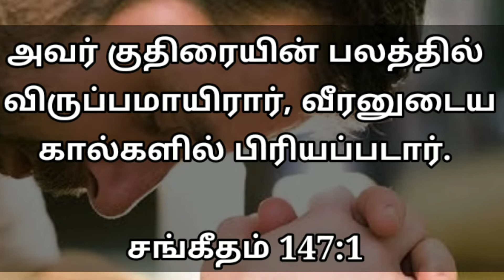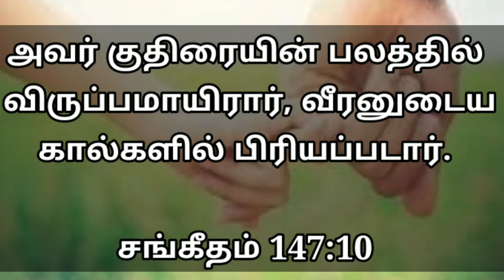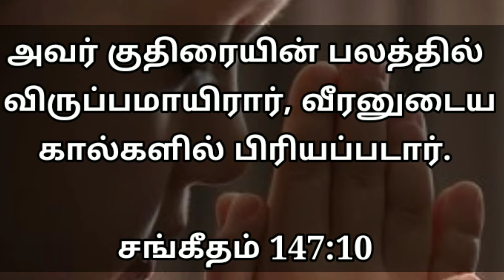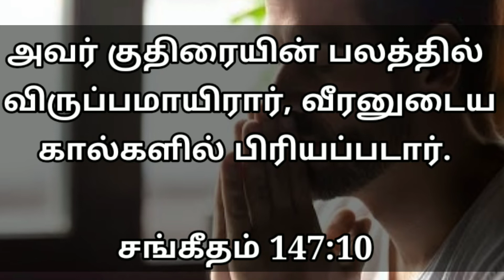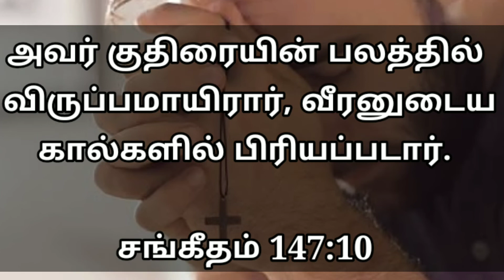Daily Graceful bible word 19-11-2020 | Today Promise word | Daily Bible verse |Today Blessing Word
சங்கீதம் 85:8 கர்த்தராகிய தேவன் விளம்புவதைக் கேட்பேன்; அவர் தம்முடைய ஜனங்களுக்கும் தம்முடைய பரிசுத்தவான்களுக்கும் சமாதானம் கூறுவார்.

Support this Ministry & Offering:

CANARA BANK
MADURAI - 625014
TAMIL NADU
IFSC CODE : CNRB0003054
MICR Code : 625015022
Branch Code : 003054

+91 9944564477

EVANGELIST MICHAEL
PEACE OF HEAVEN MINISTRY
MADURAI

இன்றைய வசனம். இன்றைய வசனம் தமிழ். இன்றைய வசனம் பைபிள். இன்றைய வசனம் தமிழ். இன்றைய வேத வசனம். இன்றைய. வசனம். இன்றைய தேவ வசனம். இன்றைய வாக்குத்தத்த வசனம். வாக்குதத்தம்.வார்த்தை.